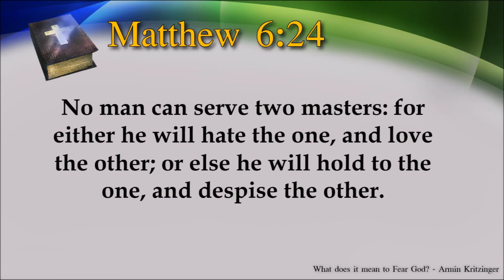1021 - What does it mean to Fear God? - Armin Kritzinger